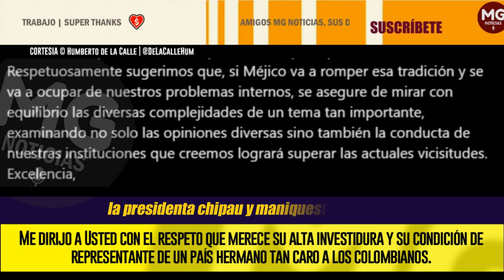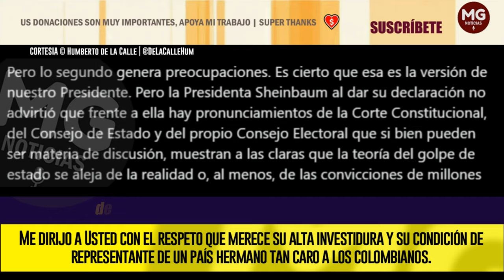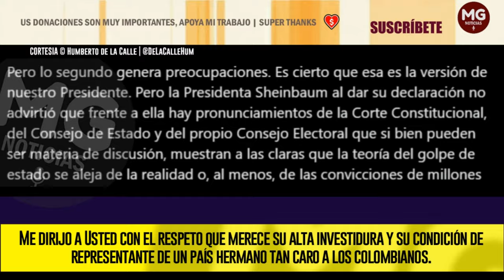🔴 URGENTE CARTA HUMBERTO DE LA CALLE AL GOBIERNO MEXICANO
Me dirijo a Usted con el respeto que merece su alta investidura y su condición de representante de un país hermano tan caro a los colombianos.